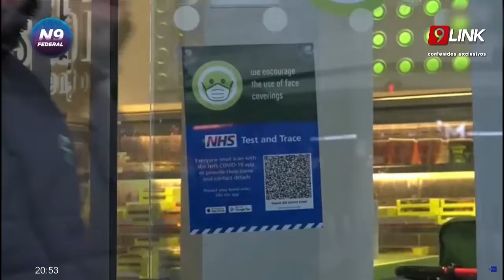N9 FEDERAL - 88.376 CONTAGIOS POR COVID EN REINO UNIDO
INTERNACIONALES
UNA DE LAS CAUSALES ES EL AVANCE DE LA VARIANTE “ÓMICRON”
El Reino Unido alcanzó este jueves por segundo día consecutivo el máximo número de contagios diarios de coronavirus desde el inicio de la pandemia, con 88.376 casos, unos 10.000 más que ayer.

El Gobierno británico notificó asimismo 146 muertes por COVID-19 en 24 horas, aunque el número de decesos ha descendido un 6 % en los últimos siete días. Las hospitalizaciones han subido un 8,6 % en el mismo periodo.

La “ruta más rápida hacia la normalidad”, añadió el jefe de Gobierno, es recibir una tercera dosis de refuerzo de la vacuna, que todos los mayores de 18 años pueden reservar ya en el Reino Unido si han pasado al menos tres meses desde su segunda inyección.